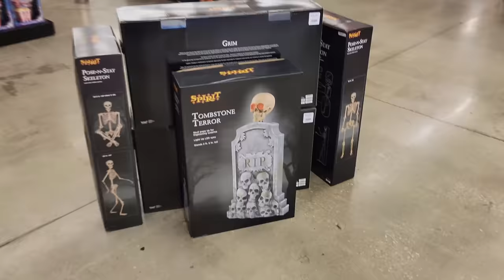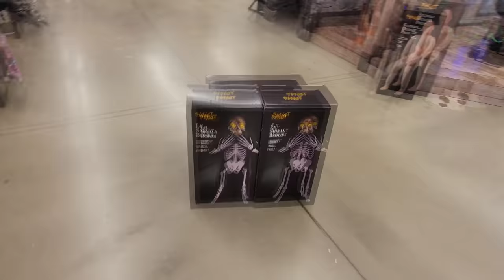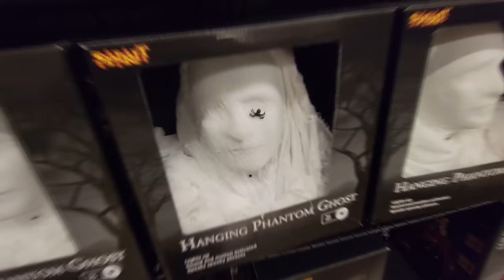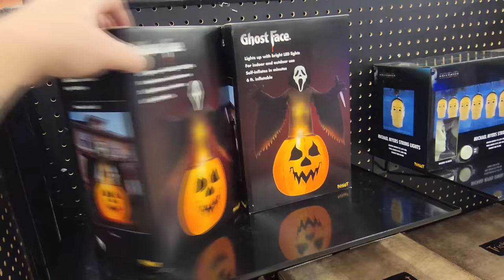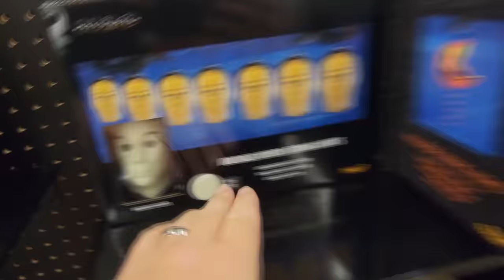SPIRIT HALLOWEEN 2022 in BRIDGETON MISSOURI with PENNYWISE DOORKNOCKERS !!